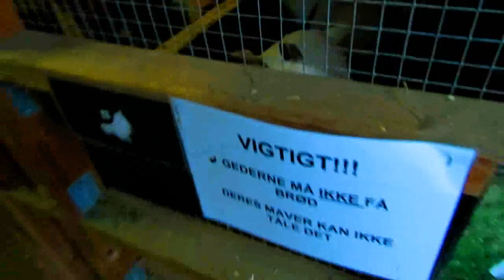goatlog: Sky in bandage (2018-02-19)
Poor little sky with her broken horn. Just makes you want to take care of her extra well.